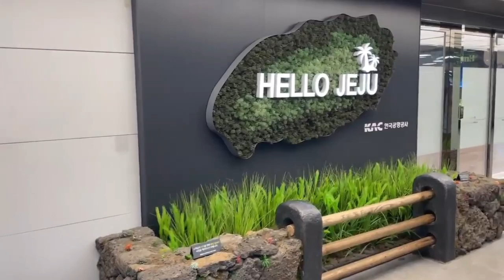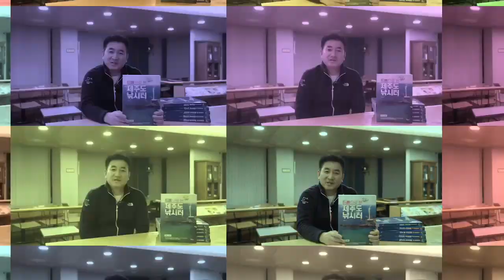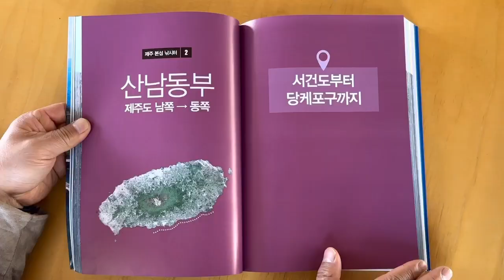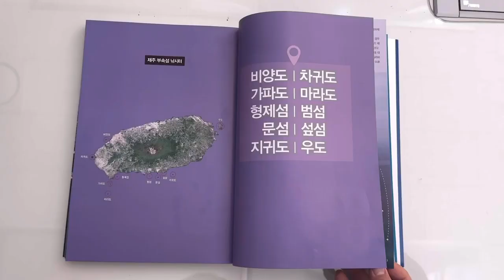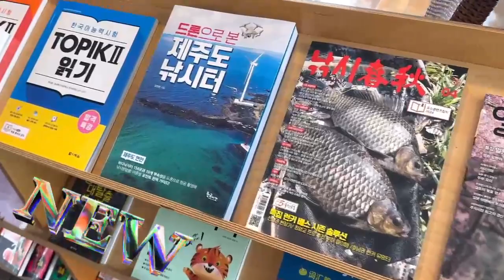드론으로 본 제주도 낚시터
안녕하십니까 낚시춘추김기자입니다

제가 제주도로 출장을 다니며 틈틈이 준비해 만든

드론으로 본 제주도 낚시터 영상입니다

낚시춘추 이영규 편집장이 직접 영상을 제작하신 덕분에

소개 영상을 올릴 수 있게 되었습니다

제주도로 출조하시는 분들에게 도움이 될 책이며 이미 제주 현지

낚시인들에게도 좋은 평을 받고 있습니다 ^^

평소 제주도에 있는 무늬오징어, 넙치농어, 벵에돔 포인트에

관심이 있으신 분들이라면 클릭!